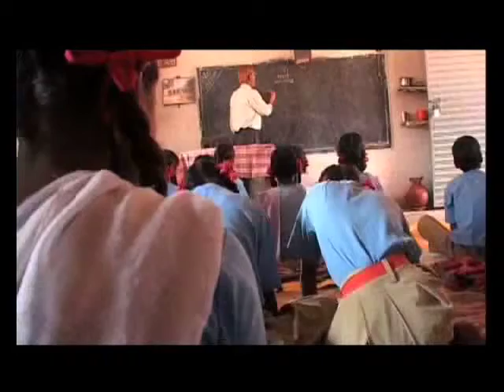EMPI-IE Innovation Awards 2010 Winner Society for Rural Industrialisation.mp4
EMPI Innovation Awards 2010